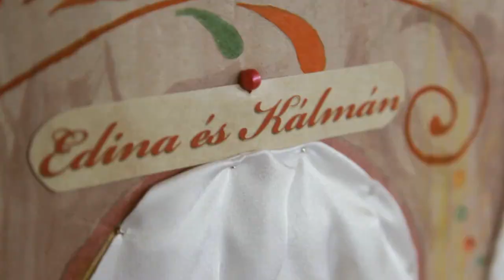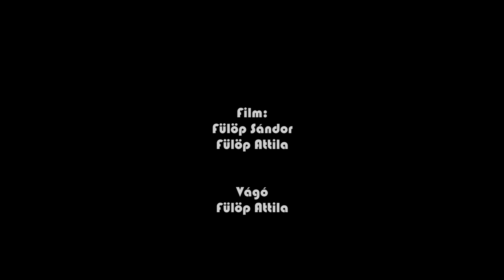Edina és Kálmán